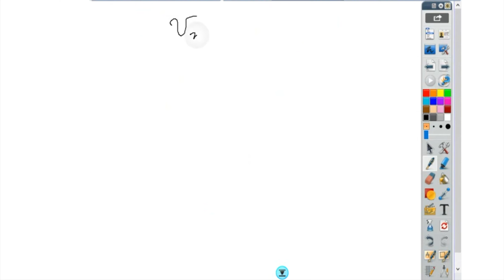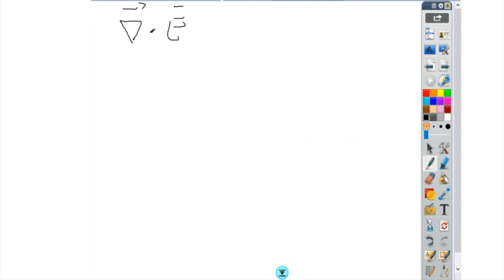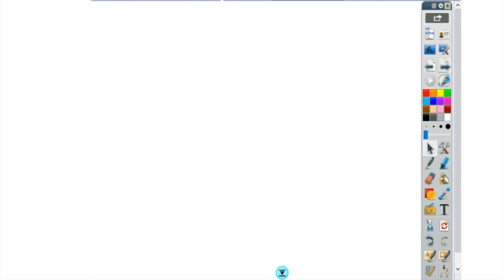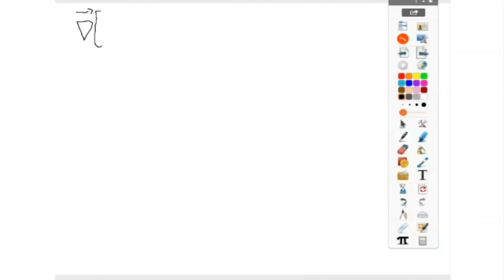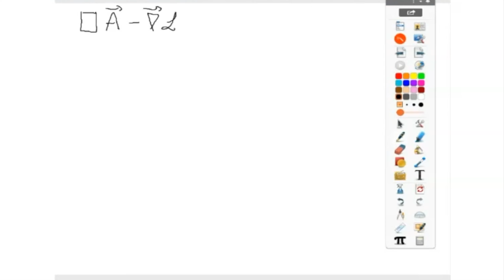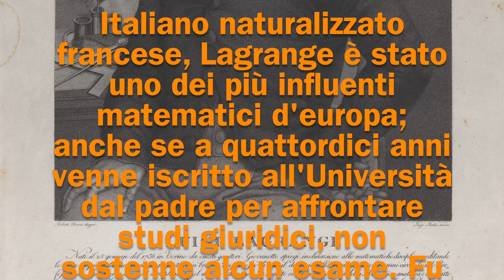Fisica Generale 2 - [La matematica della Forza di Lorentz e delle equazioni di Maxwell]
Un crash course per la triennale di ingegneria A.A. 2020/21. Elettromagnetismo. Non è possibile registrare un intero corso senza commettere errori. Se ne troverete e vorrete segnalarmeli con un commento mi farà molto piacere e aiuterete gli altri.

In questa lezione: discussione della matematica inerente le equazioni di Maxwell e della forza di Lorentz e traiettoria di particella carica. Vengono discusse le maggiori implicazioni dovute alla forma analitica delle equazioni prima ancora che venga introdotta la fisica dei campi.

ERRATA CORRIGE: @1:22:30 la derivata parziale seconda nel tempo della prima equazione, secondo addendo del membro sinistro, è ovviamente il potenziale vettore A e non lo scalare V.